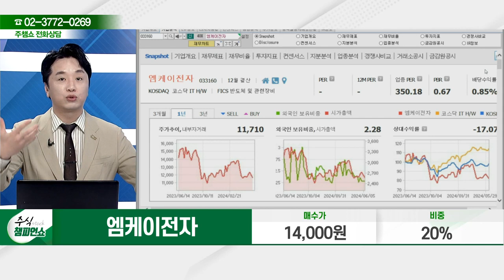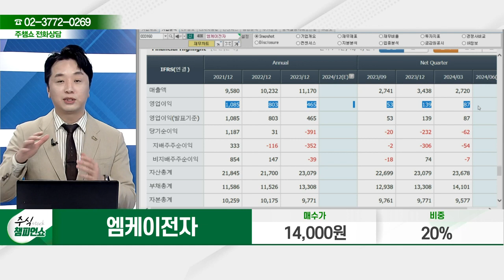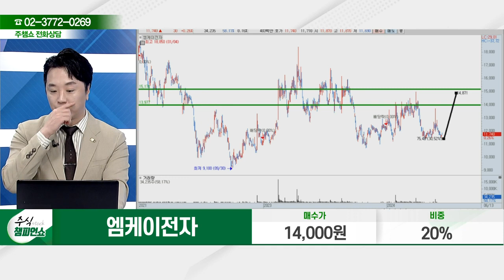엠케이전자(033160) - 종목상담 문현진 멘토 (20240613)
[주식 코치] - 토 9:00 ~ 11:00
[주식 사서함] - 토 11:00 ~ 12:00

2) 유튜브: 이데일리TV 채널›생방송 채팅창